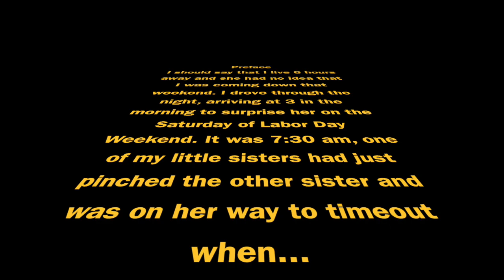Surprising Mom Labor Day 2015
I like to surprise my mom by coming home from college unexpectedly.